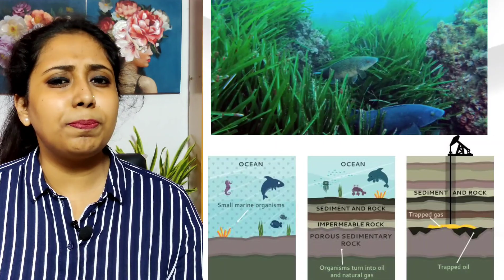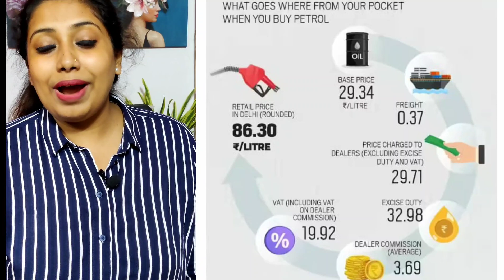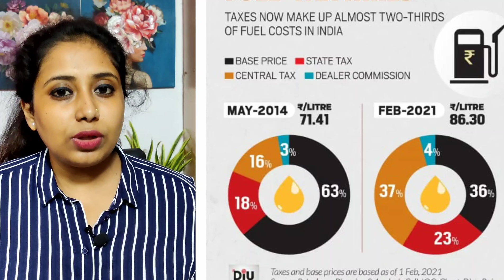Pricing of Petroleum | Milestone Education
Hello,

In this video we have explained in detail pricing petroleum.

Milestone Education is a channel exclusively designed to the students to help them crack the Competitive Government Examinations. We exclusively train students for UPSC, Banking, SBI, RBI, Railways, SSC, Post Office, NABARD etc. We not only provide academic coaching to the students but also help the students in Personality development as a whole. We do provide regular Government Job Notifications, Current affairs, Editorials discussions, Motivational videos etc. through this channel.